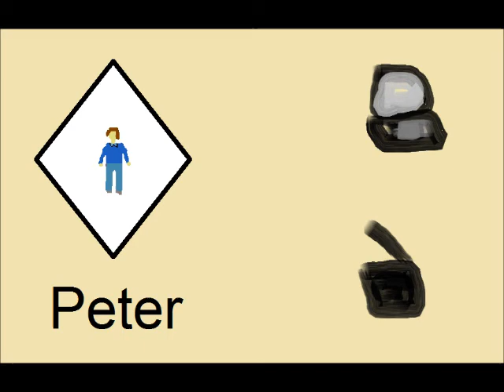All My Sisters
Family Animation comedy Dramd short film